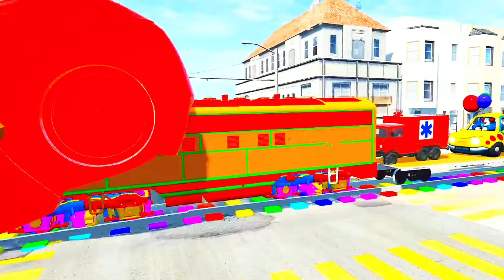Double flatbed trailer truck Vs Speedbumps - Train vs Case Tractor Transporting - BeamNG.drive #199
Double flatbed trailer truck Vs Speedbumps - Train vs Case Tractor Transporting - BeamNG.drive #185

Double flatbed trailer truck Vs Speedbumps - Train vs Case Tractor Transporting - BeamNG.drive #181

Double flatbed trailer truck Vs Speedbumps - Train mini vs Mini Tractor Transporting - BeamNG bus  BeamN.drive #117

Mini Tractor Transporting | Radha Krishna Trolly | Navratri Durga Murti Mini Tractor Trolley

Double flatbed trailer truck Vs Speedbumps - Train vs long car's & Case Tractor - BeamNG.Drive

Double flatbed trailer truck Vs Speedbumps - busses vs Speedbump - Rescue car BeamNG Drive

Dacia Double Flatbed Trailer Truck Vs Speedbump - Train vs Diy Tractor miniCar vs Dacia

Double Flatbed Trailer Truck Vs Speedbump - Train vs Schollbus - Long cars & Train BeamNG.Drive

Marvari Durga Murti mini Tractor Torlley chaturthi radha krishna Saraswati Torlley science project

Hello friends welcome to back again Another good gameplay video

Lawyer
Credit Card
Attorney
Casino
E Commerce
Mortgage
Seo
Online Business
Vpn
Loans
Cryptocurrency
Drop Shipping
Home Repair
Weight Loss
Content Creation
Credit
Career Advice
Auto Repair
Degree
Trading

No. Keywords
1 Insurance
2 Loans
3 Mortgage
4 Attorney
5 Credit
6 Lawyer
8 Degree
9 Hosting
10 Claim
11 Conference Call
12 Trading
13 Software
14 Recovery
15 Transfer
16 Gas/ Electricity
17 Classes
18 Rehab
19 Treatment
20 Cord Blood
21 Mesothelioma Law Firm
27 Sell Annuity Payment
29 Asbestos Lawyers
30 Structures Annuity Settlement
31 Car Insurance Quotes Colorado
32 Annuity Settlements
33 Nunavut Culture
34 Dayton Freight Lines
35 Hard drive Data Recovery Services
37 Motor Replacements
38 Cheap Domain Registration Hosting
39 Donating a Car in Maryland
41 Criminal Defense Attorneys Florida
42 Best Criminal Lawyers in Arizona
43 Car Insurance Quotes Utah
44 Life Insurance Co Lincoln
45 Holland Michigan College
46 Online Motor Insurance Quotes
47 Online Colleges
48 Paperport Promotional Code
49 Online Classes
50 World Trade Center Footage
51 Massage School Dallas Texas
52 Psychic for Free
54 Low Credit Line Credit Cards
55 Dallas Mesothelioma Attorneys
56 Car Insurance Quotes MN
58 Cheap Auto Insurance in VA
59 Met Auto
60 Forensics Online Course
61 Home Phone Internet Bundle
62 Donating Used Cars to Charity
63 Ph.D. in Counseling Education
64 Neuson
65 Car Insurance Quotes PA
67 Car Insurance in South Dakota
68 Email Bulk Service
69 Webex Costs
70 Cheap Car Insurance for Ladies
71 Cheap Car Insurance in Virginia
72 Register Free Domains
73 Better Conference Calls
74 Futuristic Architecture
75 Mortgage Adviser
77 Virtual Data Rooms
78 Online College Course
79 Automobile Accident Attorney
80 Auto Accident Attorney
81 Car Accident Lawyers
82 Data Recovery Raid
83 Criminal Lawyer Miami
84 Motor Insurance Quotes
85 Personal Injury Lawyers
86 Car Insurance Quotes
87 Asbestos Lung Cancer
88 Injury Lawyers $60.79
89 Personal Injury Law Firm
90 Online Criminal Justice Degree
91 Car Insurance Companies
92 Dedicated Hosting, Dedicated Server Hosting
93 Insurance Companies
94 Business VOIP Solutions
95 Auto Mobile Insurance Quote
96 Health Records, Personal Health Record
97 Online Stock Trading
98 Auto RepairSshop Mesa AZ
99 Aftermarket Automotive Warranty
1 Houston Maritime Attorney
2 Offshore accident Lawyer
3 Best motorcycle accident Lawyer
4 18-wheeler Accident Lawyer San Antonio
5 Scranton personal injury Lawyer
6 Truck Accident Attorney Dallas
7 Houston trucking accident Attorney
8 Mesothelioma Attorney Assistance
 springs
Loans
Mortgage
Attorney
Credit
Lawyers
Degree
Hosting